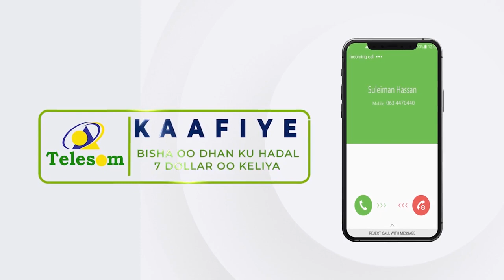Gudoomiyaha cusub ee maamulka gobalka Baay ayaa maanta waxaa lagu dhaariyey xarunta madaxtooyada...